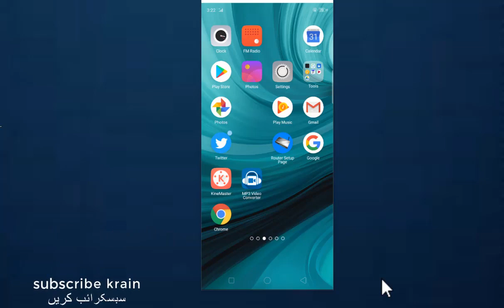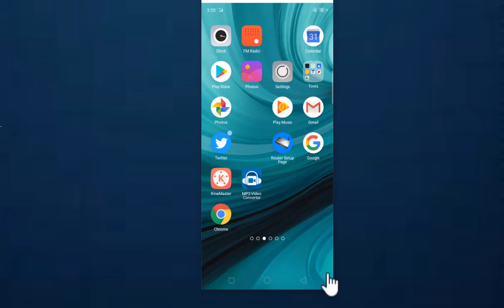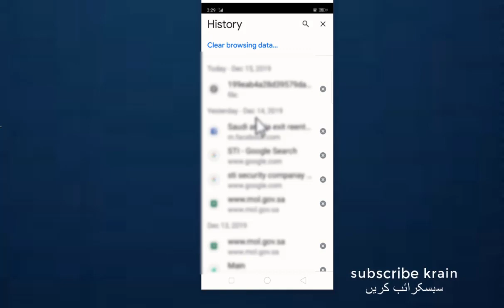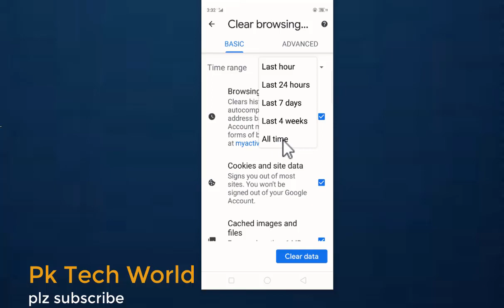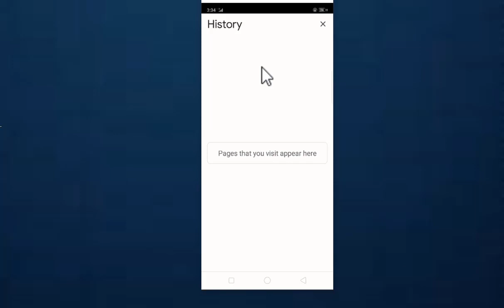delete google history google history delete kese krain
delete your google history search and watch every thing will be delete in one click only
 aap asani se apni google histroy delet kr skte hain agr aap b iss baat se pareshan hain k kahin aap ne jo kuch b google pe search kiya he wo sab kuch koi aur daikh na le tu aap apni google history ko delete krain aur apka msla hal